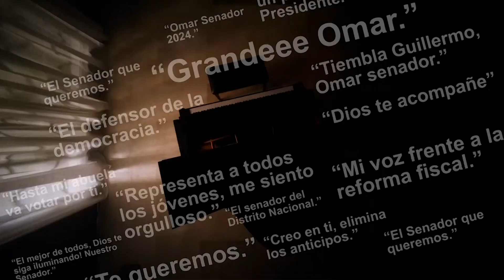OMAR FERNANDEZ PIANO